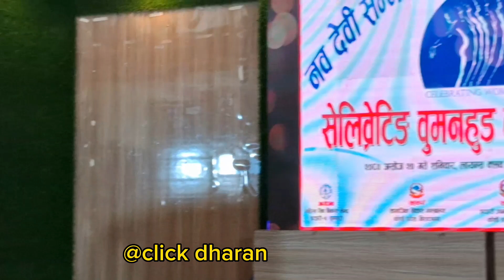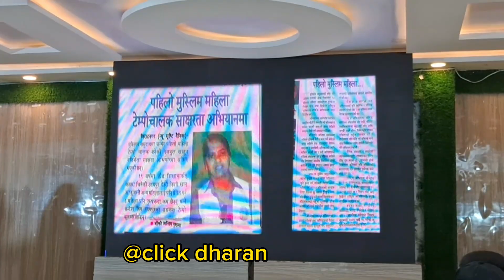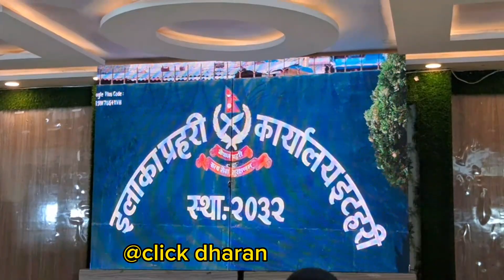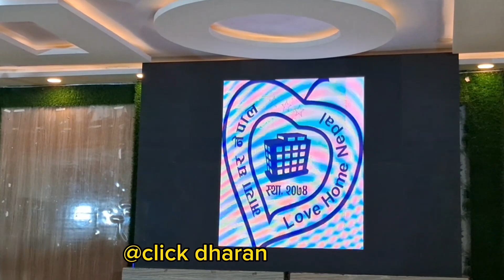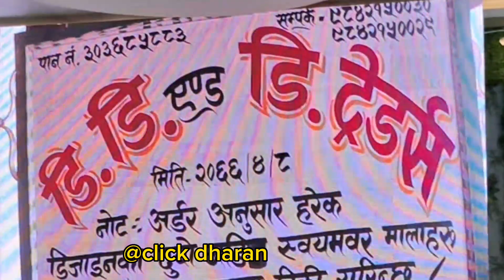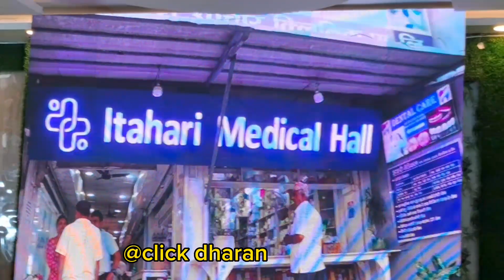नवदेवी सम्मान २०८० बाट ९ जना महिलाहरुलाई सम्मान । Nawadevi award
नवदुर्गा एवर्डबाट काेसी प्रदेशका नाै देवीहरु सम्मानित